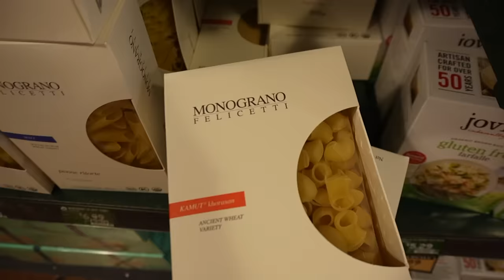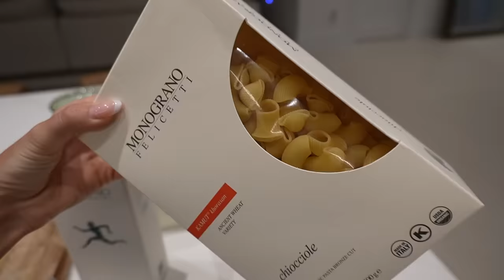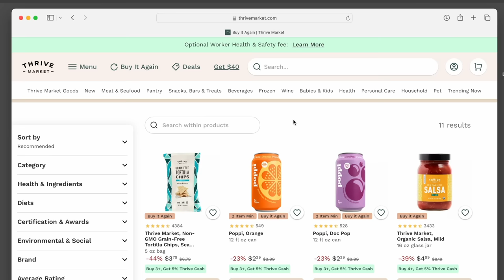vlog ❤︎︎ a week in my life in florida in the winter! tennis, cooking, chatting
Thank you guys for watching! I love you!